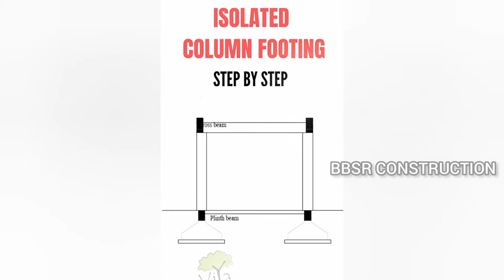ଘର କରିବା ପାଇଁ କେତେ ଗଭୀର ଗାତ ଖୋଲିବା ଠିକ୍🏘️| Depth of foundation for house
🏡We will give you the best market price and good work with our 20 years great construction experience